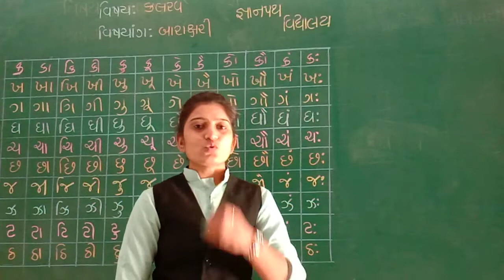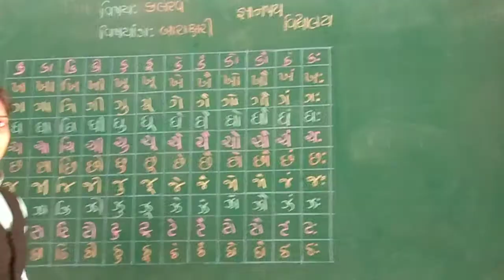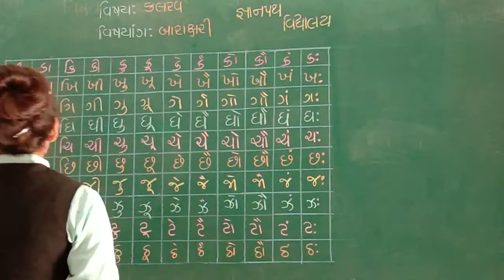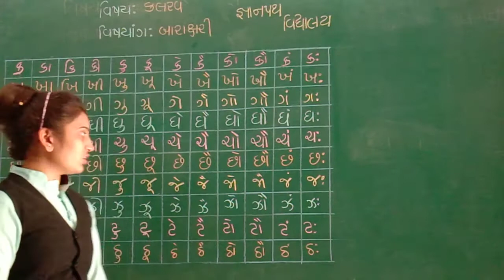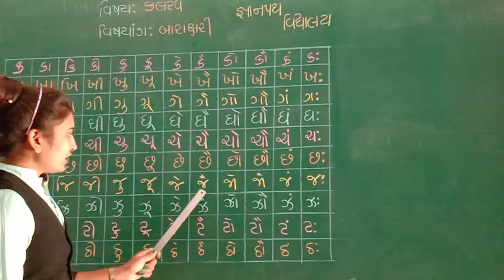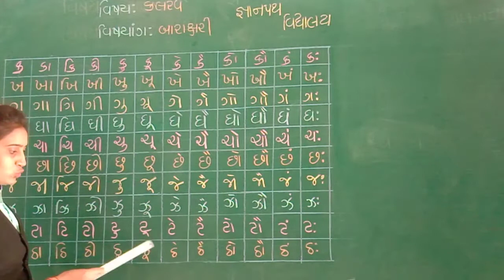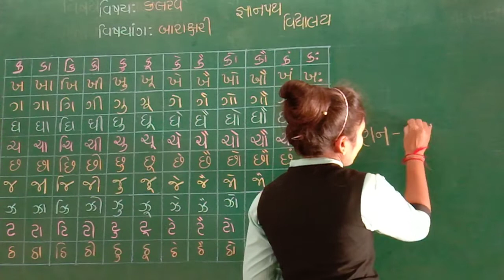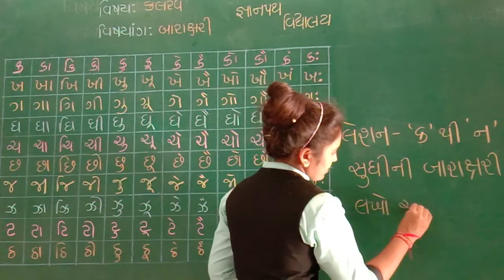જ્ઞાનપથ સંકુલ std -1 sub-kalrav